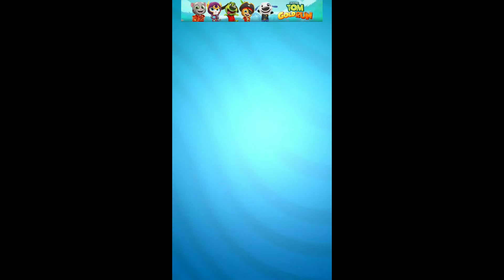Taking Tom Gold Run Golden Pick Up Cat Earn Money To Build Houses And Buy Yachts